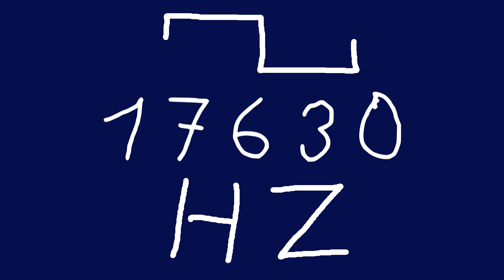17630 hz square